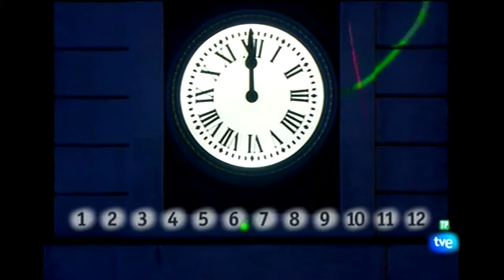Passagem de ano 2016/2017 - TVE, RTP1 e RTP Internacional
Assim foi a chegada de 2017 em direto na TVE Internacional (Espanha), RTP1 e RTP Internacional (Portugal). Demorou um pouco :D